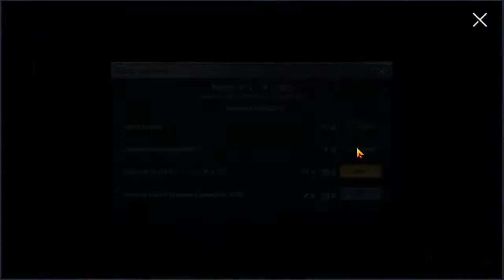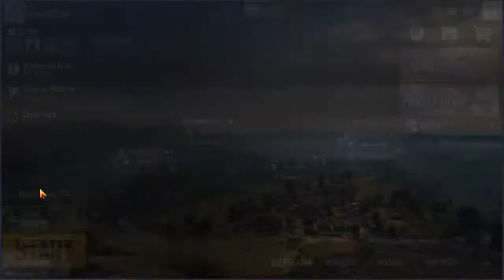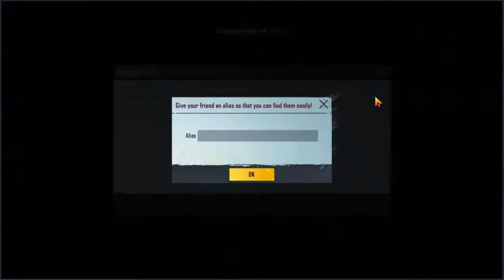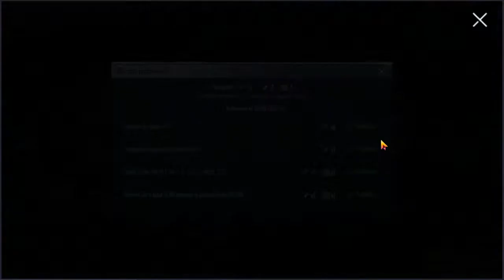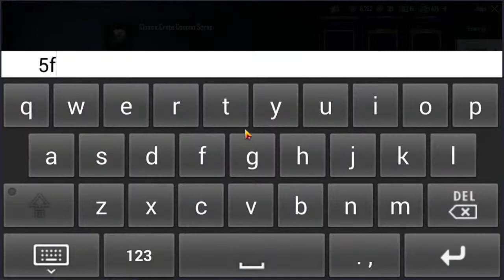NP ll PUBG MOBILE ll Suresh Gaming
Giveaway Video Link  click to Link  & Participate Royal Pass 16 Giveaway

Let's Play PUBG MOBILE ll Royal Pass 16 Giveaway ll Suresh Gaming

pubg live
pubg nepal live
gaming live
pubg gaming live
@MAYANK YT
@Dynamo Gaming
@4K Gaming Nepal
@Rasbhari Ke Papa
@8bit MAMBA
@8bit Thug
@Tanmay Bhat

HEY SG ARMY WELCOME TO OUR NEW VIDEO

SHARE YOUR RESPONSE IN COMMENT SECTION

SO PLZ DO A COMMENT

Pubg mobile
pubg
pubg lover
jai pubg
pubg create opening
pubg vpn trick free skin tamil
pubg vpn trick season 10
pubg vpn trick skin
pubg vpn hack
pubg vpn taiwan
pubg vpn trick new
pubg vpn android
pubg mobile vpn trick
pubg mobile vpn trick free gun skins
pubg mobile vpn rewards
pubg mobile vpn trick skin
pubg mobile vpn not working
pubg mobile vpn korea
pubg mobile vpn uc
free uc pubg mobile no verification
free uc cash pubg mobile
free uc and bp pubg mobile
how to get free elite pass in pubg mobile season 15
how to get free royal pass in pubg mobile season 15
how to get free rp in pubg mobile
how to get free rp card in pubg mobile
how to get free rewards in pubg mobile using vpn
how to get free ump45 skin
how to get free uc on pubg mobile no human verification
how to get free uc on pubg mobile in tamil
how to get free uc cash in pubg mobile without hack
how to get free uc on pubg mobile season 15
how to get free ump skin
free royal pass uc cash
free uc cash for royal pass season 15
pubg mobile free rp card
pubg mobile free royal pass card
how to get free royal pass card in pubg mobile
pubg mobile investigate los leonas
pubg mobile investiage rewards
pubg mobile investiage to get rewards
uph bhai
uph
ultimate perks hindi
uph army
pubg mobile free rename card,how to get free rename card in pubg mobile,pubg mobile rename card,rename card pubg,rename card pubg mobile,rename card pubg mobile free
pubg mobile new vpn trick to get free rename card
pubg rename card 3rd time
pubg rename card gift
pubg rename card kaise le
pubg rename card hack
how to change your name in pubg mobile 3rd time for free
how to get free rename card in pubg mobile 3rd time
how to get free rename card in pubg mobile without crew and progress missions
how to get free rename id card in pubg mobile 3rd time
how to get free rename card in pubg mobile vpn trick
how to change name in pubg
how to change name in pubg mobile without card
how to change name in pubg mobile without id card
pubg mobile free crate opening
pubg korean version crate opening
pubg premium crate opening